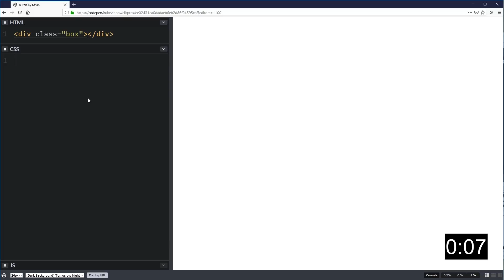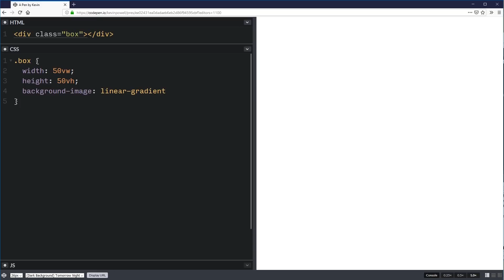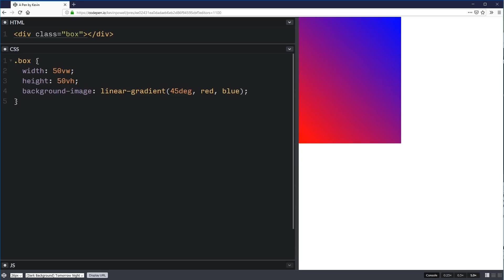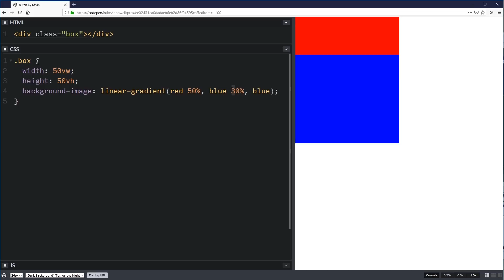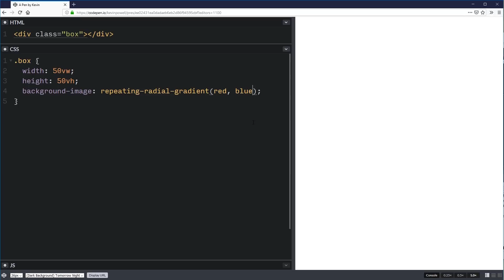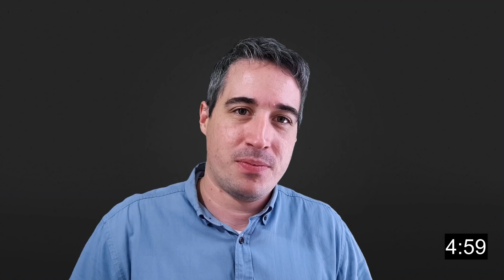CSS Gradients and repeating gradients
A quick look at CSS gradients. While the basics of them are really simple, a lot of people don't know about repeating gradients, which are really easy to use and which let you do some pretty cool stuff.

New to Sass, or want to step up your game with it? I've got a course just for you